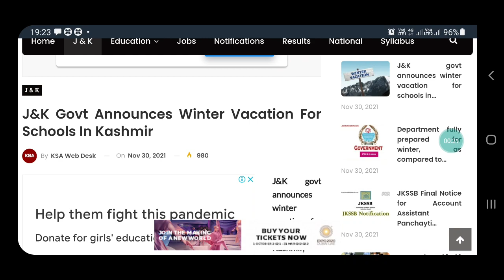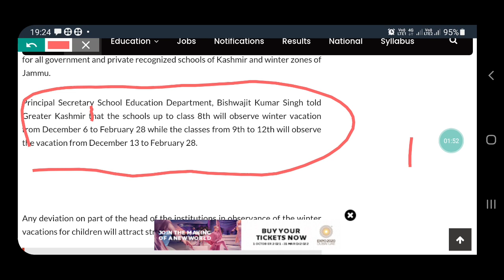Good News // Winter Vacation for schools in j&k // Winter vacation hogye🥰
M kya kya use krta hu vedio bnanae k leya ap b order kro jlde 👇👇👇👇👇👇👇

Hi,
jkinformationupdate

We create this YouTube channel only for the help of J&K students

We inform you all the latest Job notifications, syllabus update, Result update, Exam updates,  Admission updates, Etc.